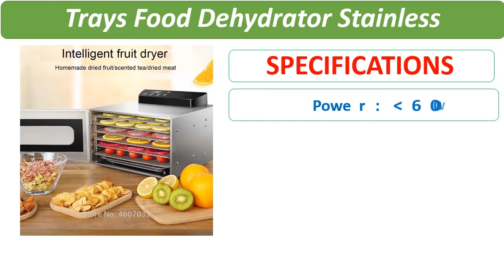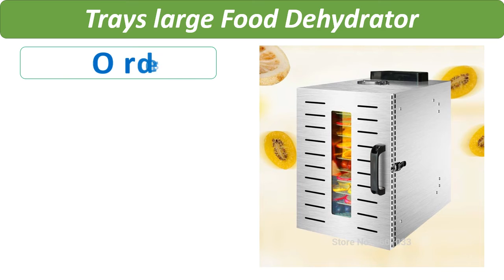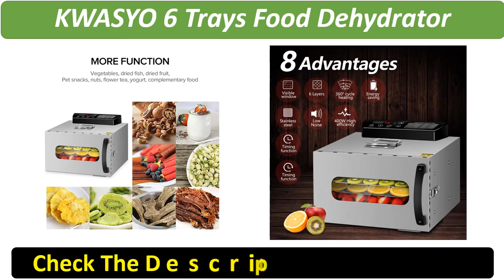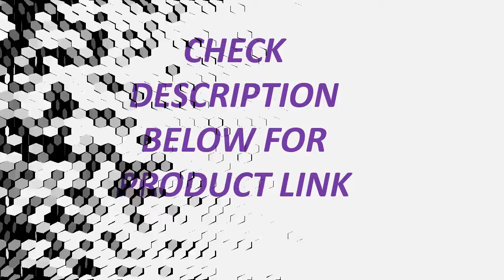Top 5 Best Food Dehydration Review 2021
1. KWASYO 6 Trays Food Dehydrator Fruit Drying Machine Dryer For Vegetables Dried Fruit Meat Drying Machine Stainless Ste

2. 110V/220V 6 Trays Dried Food Dehydrator Snacks Dehydration Air Dryer Stainless Steel Fruit Vegetable Herb Meat Drying Machine

3. 12 Trays large Food Dehydrator Pet Snacks Dehydration Dryer Fruit Vegetable Herb Meat Drying Machine Stainless Steel 220v

4. 6 Trays Food Dehydrator Stainless Steel Pet Snacks seafood Scented tea Dryer Fruit Vegetable Herb Meat Dry Machine 110v 220V

5. DMWD 6 Trays Stainless Steel Food Dehydrator Fruit Vegetable Dehydration Air Dryer Snacks Meat Herb Drying Machine 110V 220V

5 Best Reviews
best food dehydrator 2021
best commercial food dehydrator 2021
best food dehydrator for jerky
excalibur dehydrator
nesco food dehydrator
best food dehydrator uk
best food dehydrator for 2021
dehydration machine
best quiet food dehydrator
fruit dehydrator machine
electric food dryer
philips food dehydrator
presto dehydrator jerky
morphy richards dehydrator
food dehydrator
best food dehydrator review